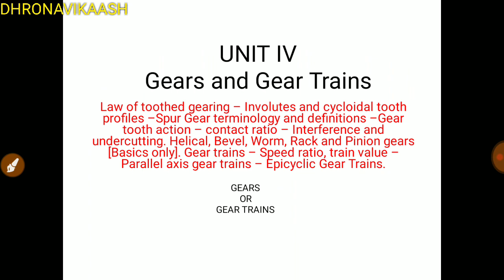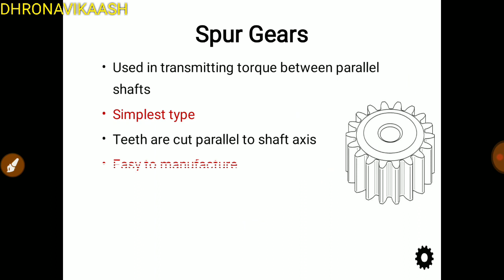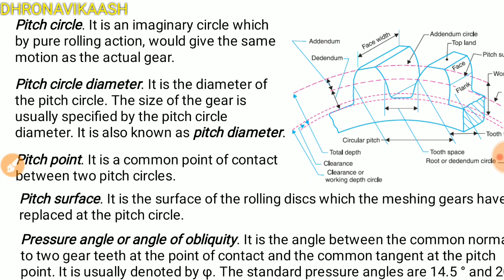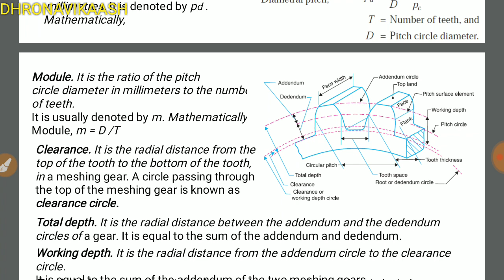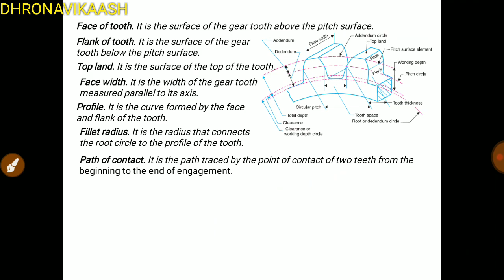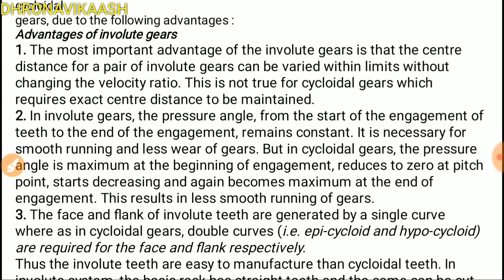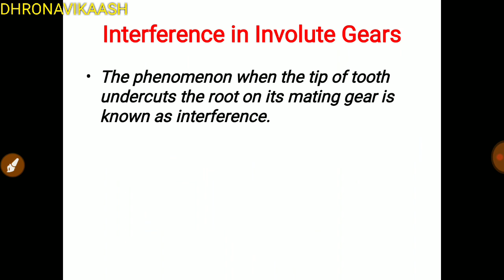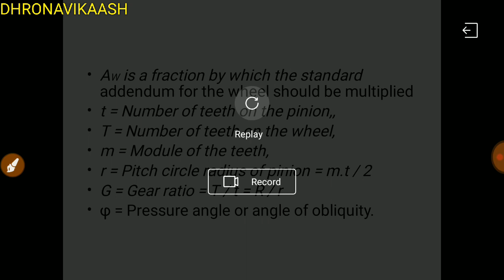KOM GEARS INTRODUCTION|UNIT - 4 LECT 38| ANNA UNIVERSITY| MECHANICAL ENGINEERING| DHRONAVIKAASH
In this video following topics were discussed in Tamil.
👍Introduction to gears
👍Types of Gears
👍Nomenclature of Gears
👍Laws of gear
👍Interference of Gears
👍 Formula Used For Problems

In next video problems in gears will be solved with clear explanation.